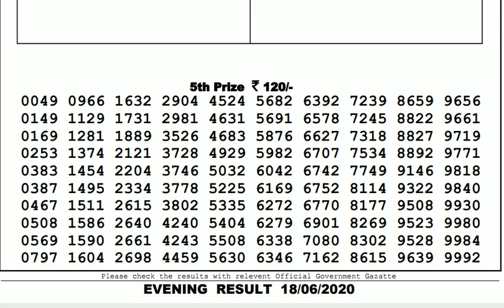Lottery Live I Lottery Results I Sombad Lottery 11.55am 04.00pm 08.00pm gdn